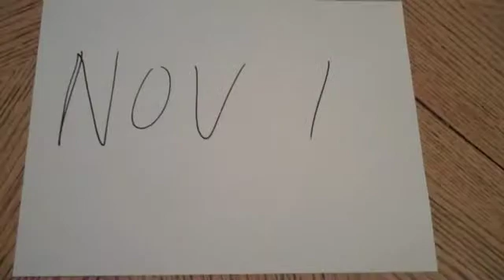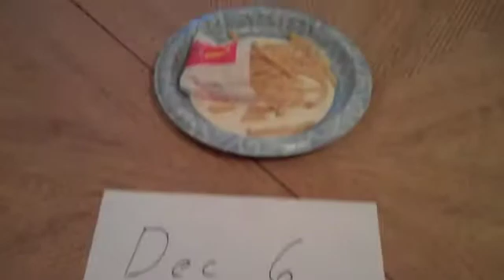4 Month Old French Fries: A Test for Visual Freshness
An order of French Fried Potatoes was subjected to a test to determine if this food would break down over time.